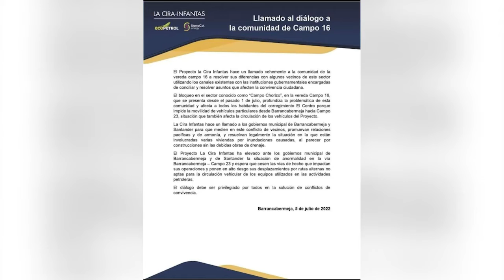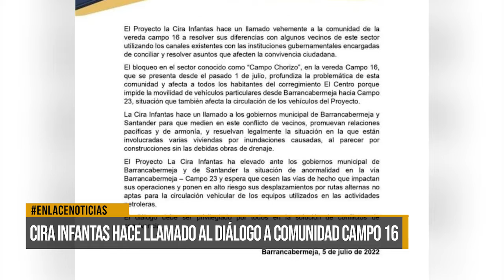Comunidad de campo 16 exige solución a su problemática de alcantarillado